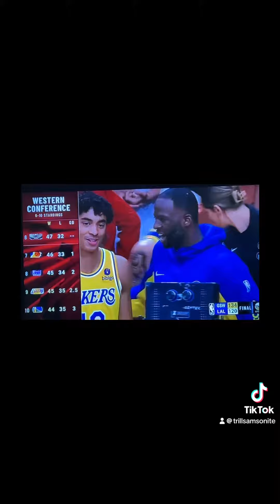The golden state warriors vs the Los Angeles lakers ! Warriors big 3 puts on a vintage performance